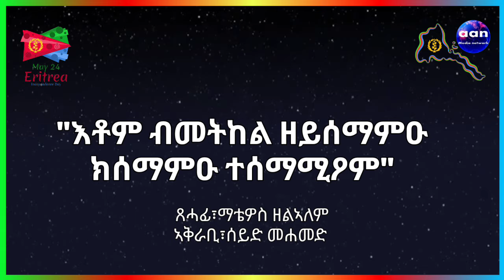May 19, 2024 "እቶም ብመትከል ዘይሰማምዑክሰማምዑ ተሰማሚዖም"aanmedia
"እቶም ብመትከል ዘይሰማምዑ ክሰማምዑ ተሰማሚዖም"